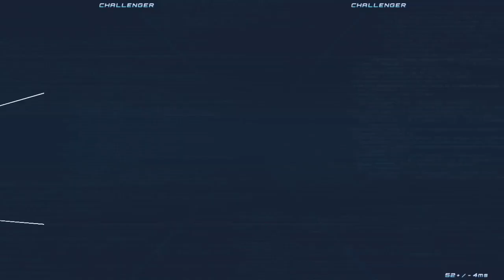Inebriated Mage (Shana/Tatsuya) vs. Aodhan (Shizuo/Various) Set 2/2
Post-Crash Flame Haze.

The will to spin, a disgustingly beautiful criminal spreads the flames of destruction...